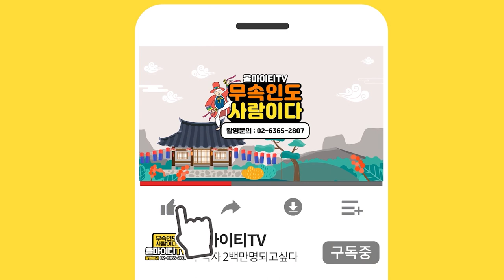[도화살,홍염살,자궁살,화개살]을 가진 사람들의 특징 '대한민국 모든 사람한테 다 있다?' [미아리점집 화룡궁]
자막

★대표블로그★
-올마이티TV